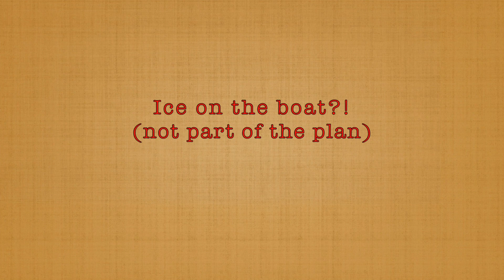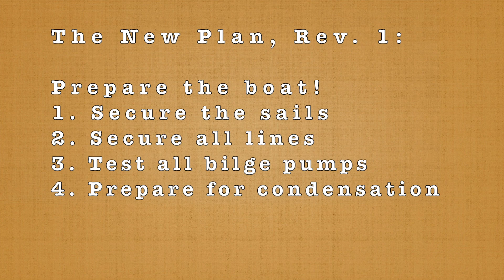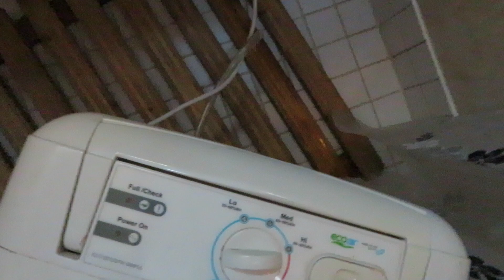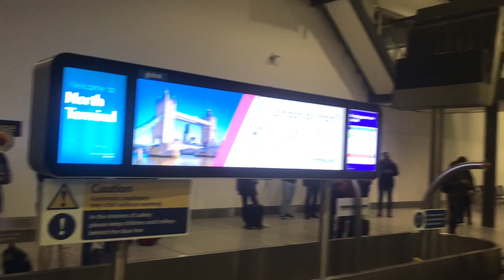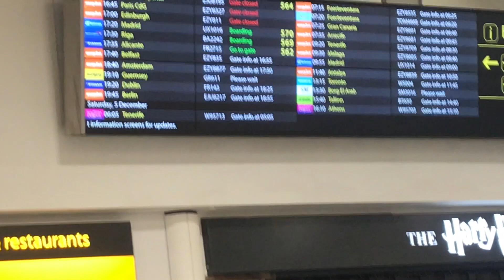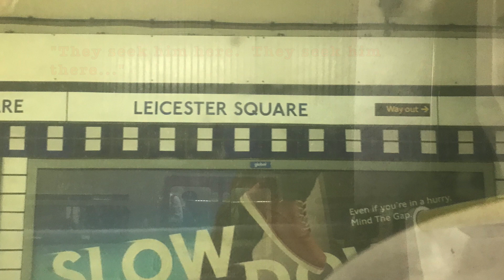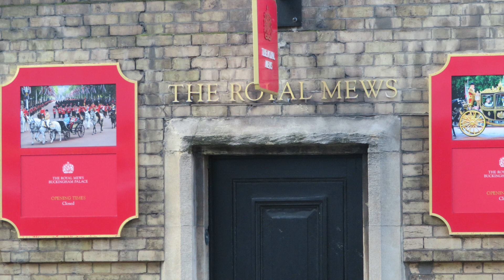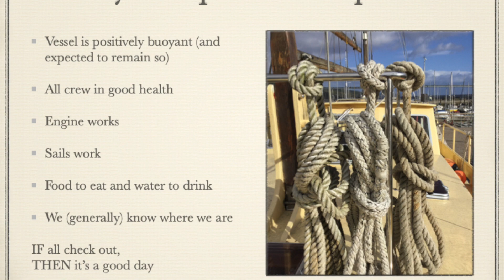Escape Attempt! Skipjack Sailing 14—The Adventures of a Navy Nuke Escapee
Welcome to all!  Our favorite nuclear escapee refits an old steel sailboat, on his quest to escape both nuclear power and the rat race.
Russ is a submarine electrician and a naval officer, and a Senior Reactor Operator….but that is all now left behind.  With a loosely held project plan, and a smattering of general technical and mechanical aptitudes, and a history of boat ownership and navigation as hobbies, Russ is now working the light-refit of a steel 13-meter Smelne Veenjekotter located in Scotland, but bound for the tropics.
Together we’ll learn about everything from marine heads to diesels, DC and AC power systems, solar and wind power, and everything in between.

In this episode, Russ considers looming lockdown in Scotland, terrible weather, passport restrictions. and makes an escape attempt from the weather of the UK, restricted by his passport and Covid restrictions.
Will he make it to a tropical oasis?